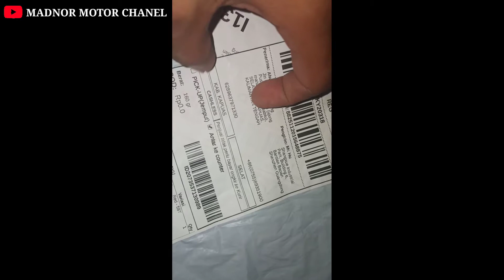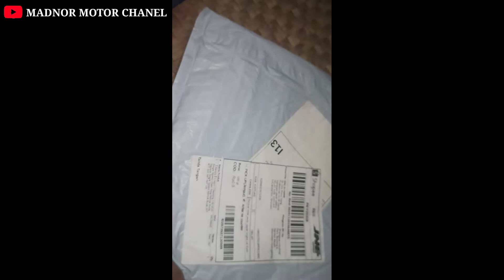unboxing chain dring 58 T untuk sepeda Minion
chain dring
#58 T
sepeda minion